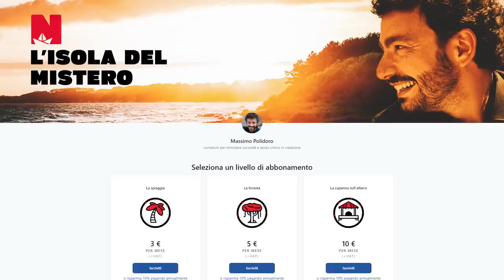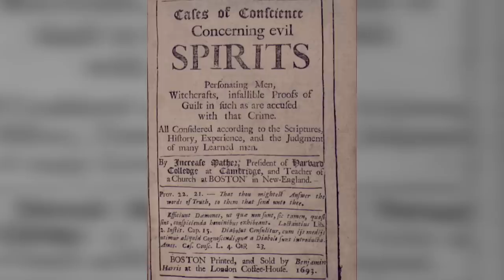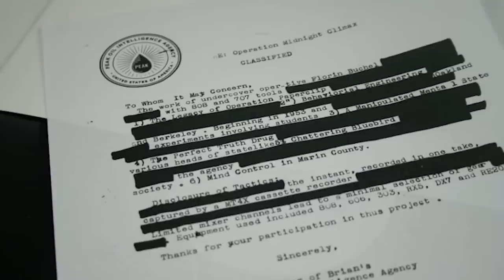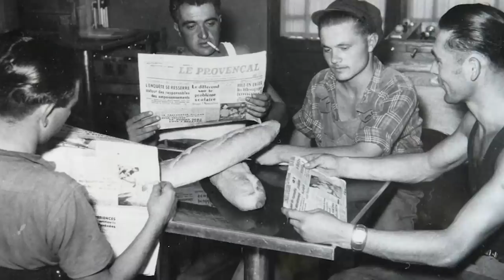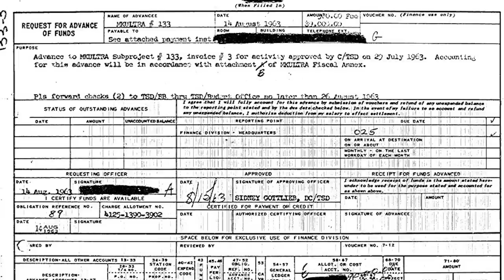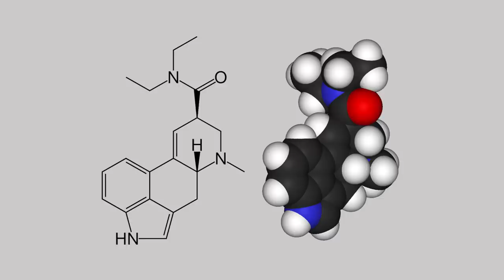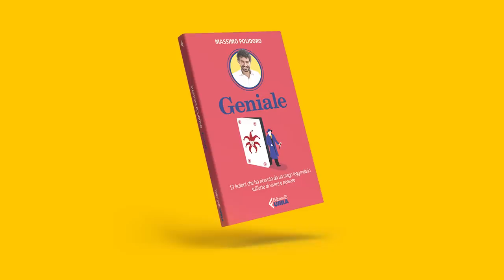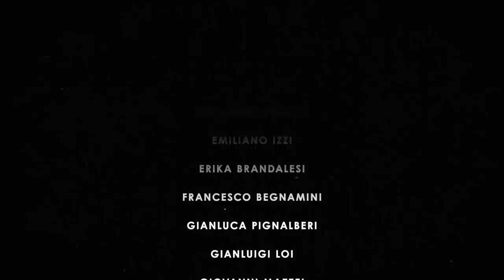MK-Ultra - La CIA e il Controllo mentale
Immaginate di potere controllare la volontà di qualcuno. Di potergli estorcere qualunque informazione o, al contrario, di trasformarlo in un burattino disposto a compiere qualunque azione, magari addirittura assassinare un capo di stato. Roba da fantascienza? Può darsi, ma nel secolo scorso la CIA creò veramente un progetto segreto impegnato a trovare la chiave giusta capace di permetterle di controllare la volontà altrui. Un progetto non solo segreto, ma privo di qualunque controllo e con assoluta capacità di manovra: chi lo guidava avrebbe potuto fare di tutto pur di raggiungere il Sacro Graal del controllo mentale, persino arrivare a uccidere persone innocenti. È con la storia spaventosa, eppure assolutamente reale del Progetto MK Ultra, che ritorna oggi Strane Storie!

00:00 - Intro
00:57 - Sigla
01:22 - MK-Ultra - La CIA e il "Controllo Mentale"
05:48 - Il progetto
12:28 - Tecniche di "interrogatorio avanzato"
18:37 - Il candidato della Manciuria
21:57 - Il tramonto del progetto
24:38 - Morti sospette
28:34 - Licenza di uccidere
35:30 - Saluti finali
38:34 - Credits

PER APPROFONDIRE
Gordon Thomas, “Journey into Madness: The True Story of Secret CIA Mind Control and Medical Abuse”, New York, Bantam Books, 1989
John L. Potash, “Drugs as Weapons Against Us”, Trine Day LLC, Springfield, Oregon, 2015
Stephen Kinzer, “Poisoner in Chief: Sidney Gottlieb and the CIA Search for Mind Control”, Henry Holt and Co., New York, 2019
Stephen Kinzer, “The Secret History of Fort Detrick, the CIA’s Base for Mind Control Experiments”, Politico, 2019